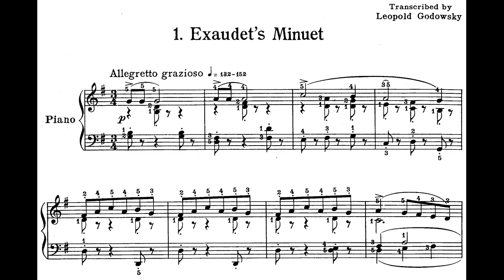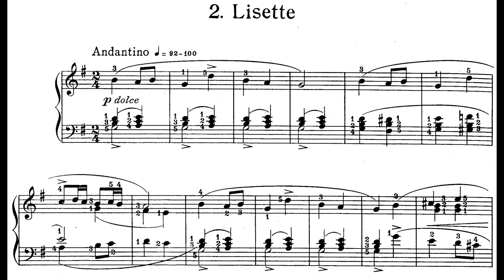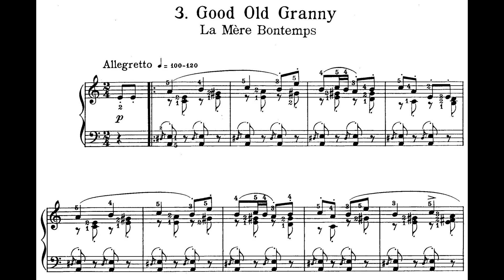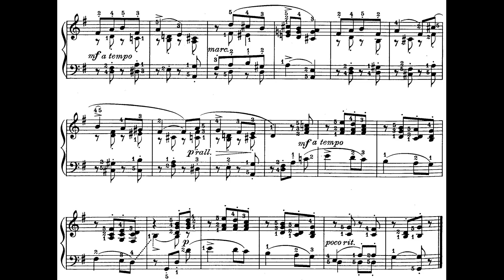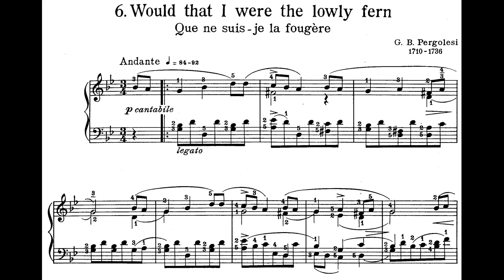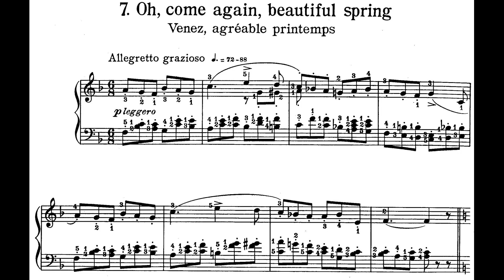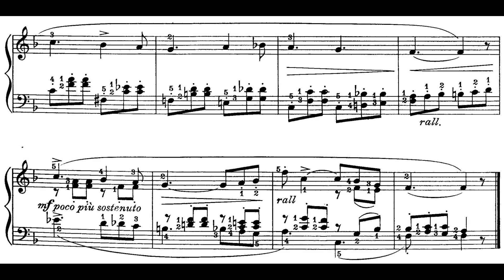Leopold Godowsky - Airs of the Eighteenth Century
Leopold Godowsky's Airs of the Eighteenth Century for piano

0:00 - I. Exaudet's Minuet
1:10 - II. Lisette
2:40 - III. Good Old Granny
3:24 - IV. Mother, please explain
4:12 - V. Capricious Shephard-Maid
4:43 - VI. Would that I were the lowly fern
6:08 - VII. Oh, come again, beautiful spring

piano - Konstantin Scherbakov